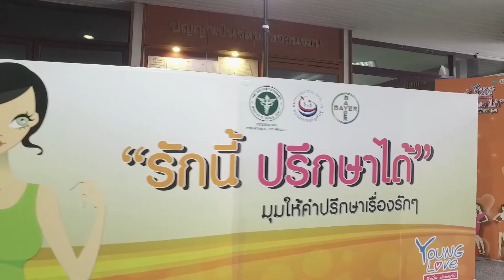Siamu การนำเสนอผลงานโครงการกิจกรรมจิตอาสา